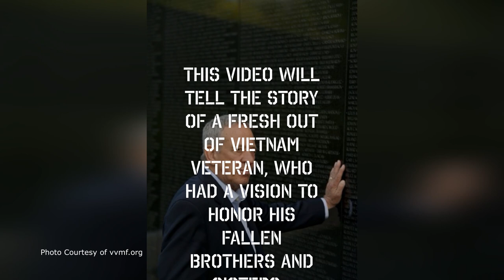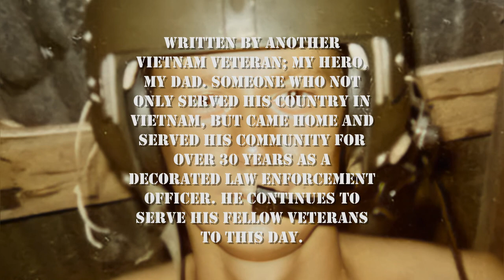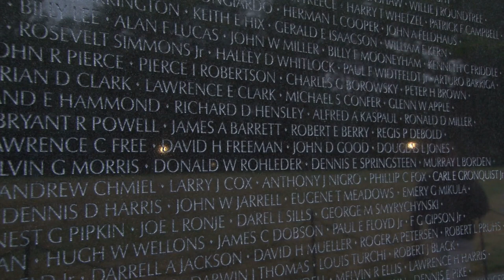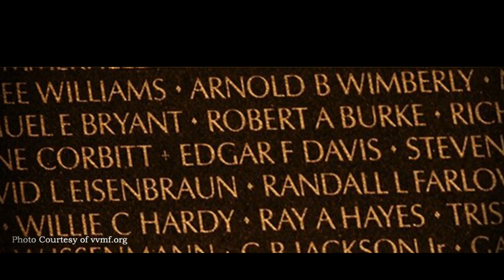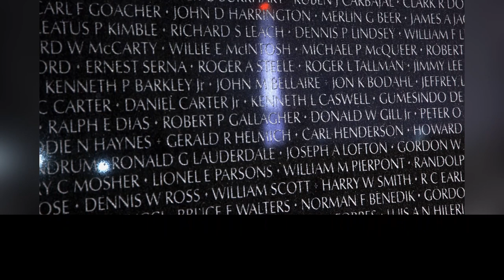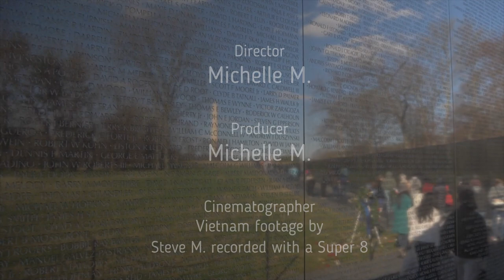VETERANS DAY 2022; 40th ANNIVERSARY OF THE VIETNAM MEMORIAL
In August 1964, President Johnson would make a pivotal decision to get involved in one of the most controversial wars in U.S. history.
Thousands of protests took place throughout America. Especially on college campuses.
Hollywood actors and actresses would put themselves on the frontlines to speak out against the war in Vietnam and some said ruthless things against the troops, who were drafted. They had no choice but to serve their country.
And serve it proudly they did…
One Veteran of the Vietnam War, by the name of Jan Scruggs decided that he was NOT going to let the names of over 58,000 men and women KIA, & POW/MIA be left, forgotten…to never be thought of again.
This is the story of that Vietnam Veteran's mission to memorialize thousands of fallen service men and women of the Vietnam War.

For more information on the Vietnam Memorial Wall and a reading of the names on 11/11/2022, please Special thank you to vvmf.org for permission to use their photos for this video production.

*THIS VIDEO CONTAINS FOOTAGE FROM THE VIETNAM WAR - ALTHOUGH NOT VIOLENT*

By Photo by Frank Wolfe. Posted to Flickr by David Shapinsky - resident (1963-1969 : Johnson).